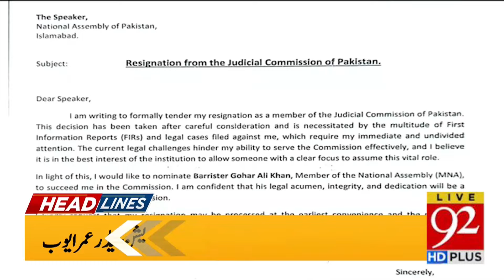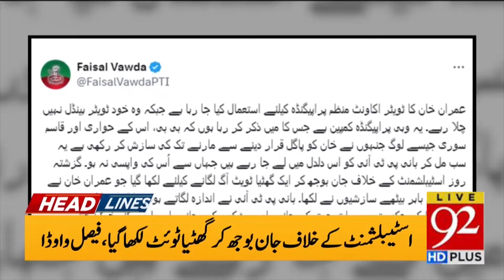Big Resignation Came From PTI | Headlines 11 PM | 92 News HD